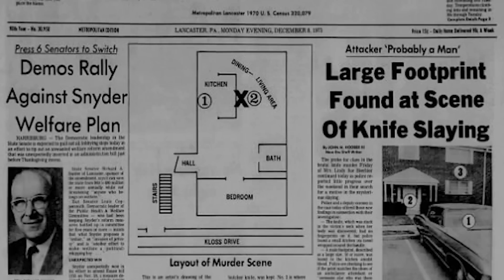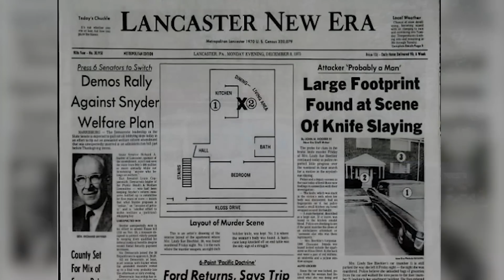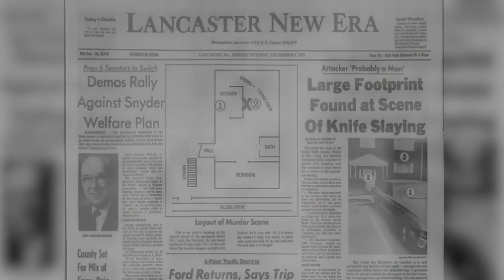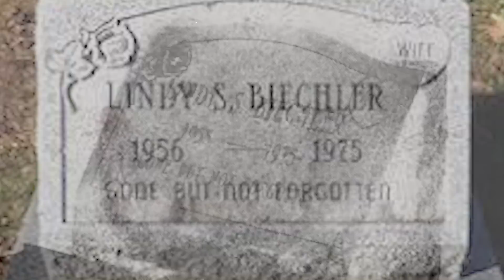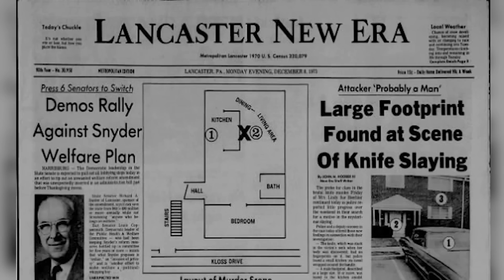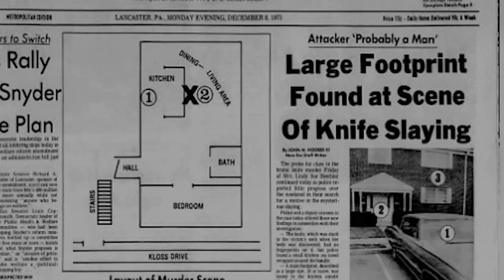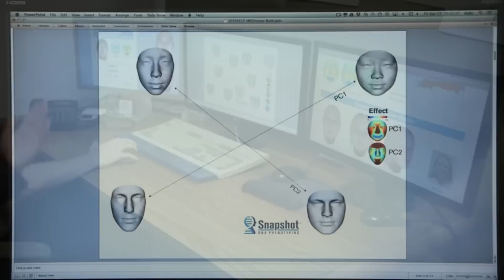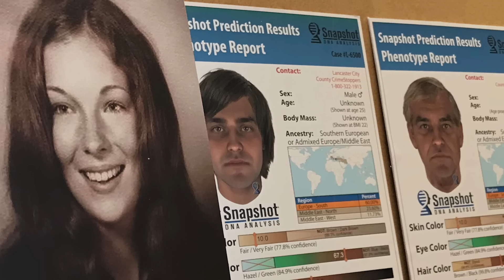Only 46 years later DID EVERYONE FIND OUT what REALLY HAPPENED to Lindy Sue Biechler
A young woman was found in her own apartment.

The police launched an investigation, which eventually became the longest in the district.

Over the years, there have been many shocking twists in the case, but only 46 years later, everyone learned the unexpected truth.